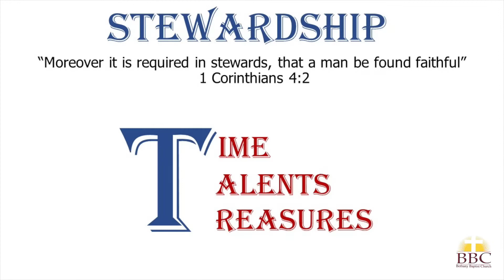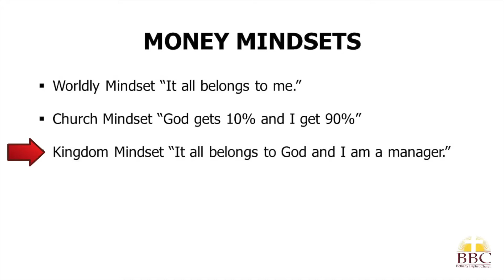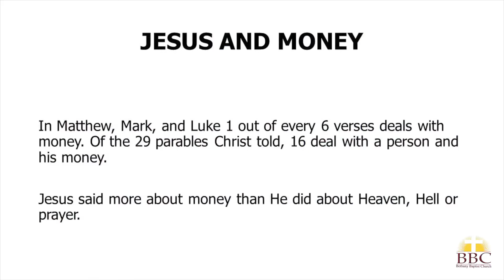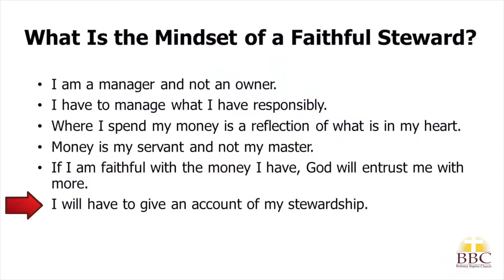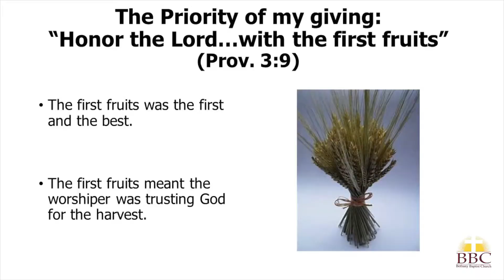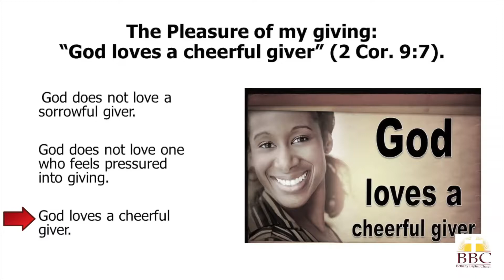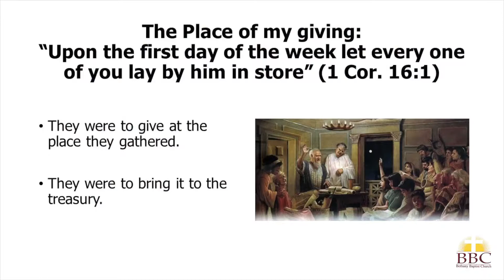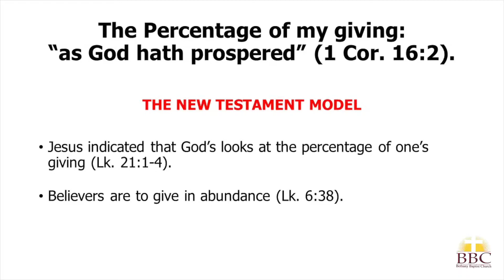Dr. William R. Glaze - Stewardship Time, Talent, TREASURE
Recorded and Produce by Mike Scott